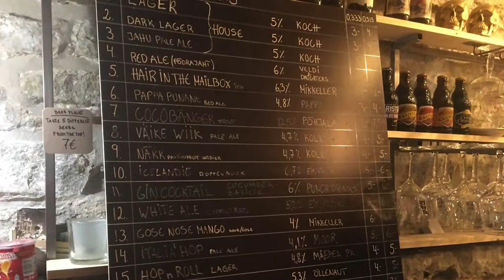100 Õlle Koht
100 Õlle Koht